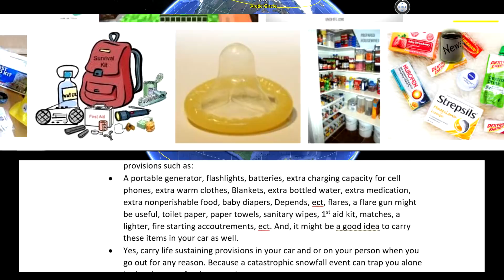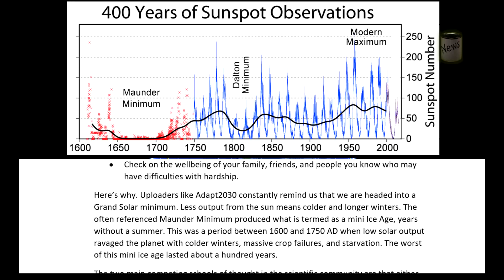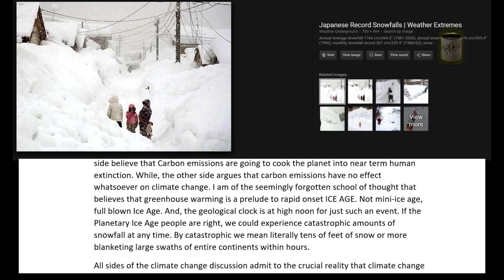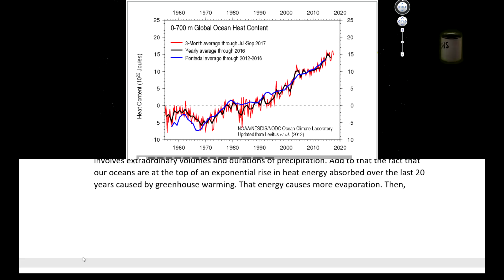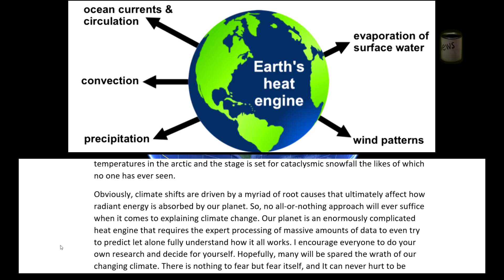Stage Set For Shit To Hit Fan - Extra Provisions might be good idea...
Links:
Stay Safe! Be Prepared!
Frozen Rain deer
Explore Frozen Horror and More